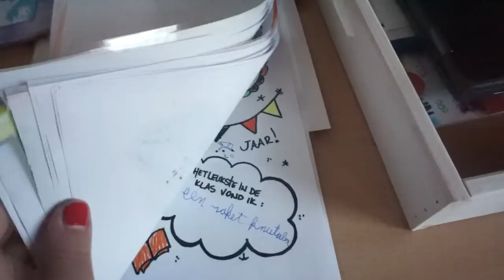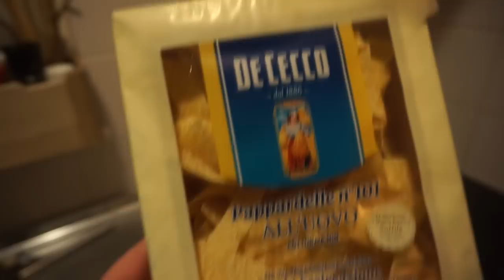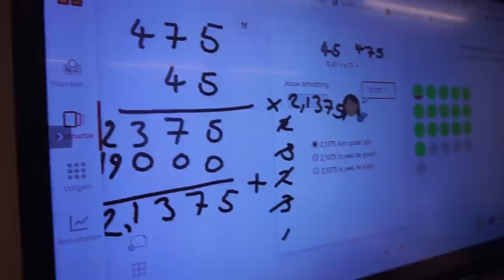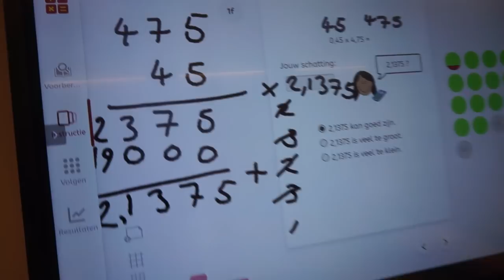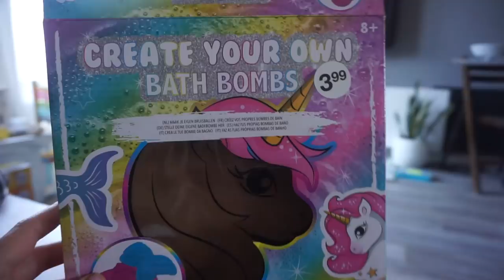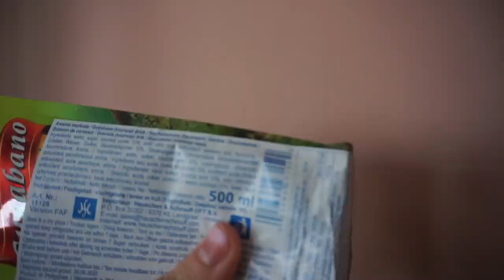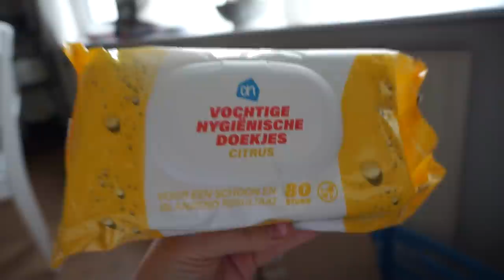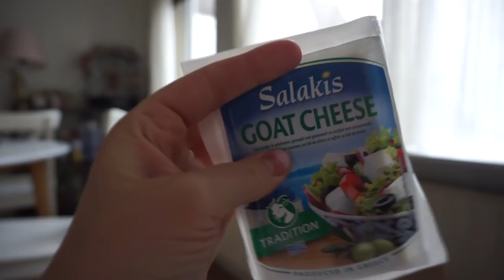ETEN ETEN ETEN 🥐🍔🍳🍝, DRINKEN 🥤🍹 & ETEN ETEN ETEN 🥑🥞 🍉 | WEEKVLOG 174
• APPARATUUR •
Thuis: Sony Alpha 5100 + Sony SEL 50mm F/1.8 OSS lens.
Vlogs: Sony Alpha 5100 + Sony 16-50mm lens.
Edit: Sony Vegas Pro 13.
Thumbnails: Picmonkey.